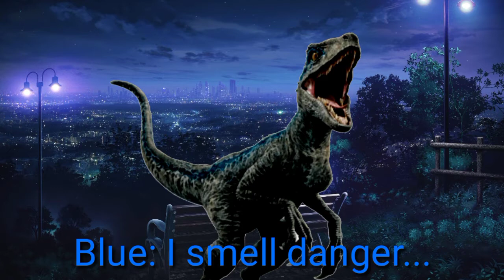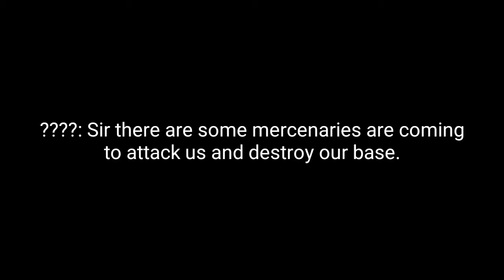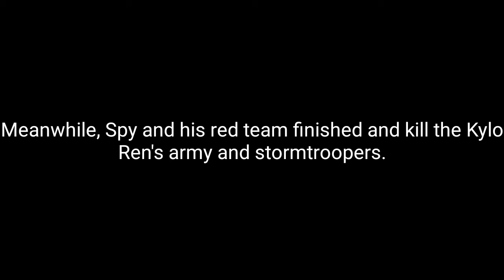Indoraptor vs. Venom Movie Series Part 4: Team Up Battle Against Indominus Rex (HD) 2022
The Continuation of Part 3.

Synopsis:
So while Indoraptor and Venom still fight, Indominus has arrived and she will kill them both to death. Meanwhile Blu Spy got Edward's help, and bring him to save the world. Red Spy and Red Team attack Kylo Ren's facility and they fight against them, Red Spy decided to deal with Kylo Ren by himself. Indoraptor and Venom team up fight Indominus Rex. but then Blue the Velociraptor coming to help indoraptor and Venom, at the final act, Venom finally killed Indominus using his lethal weapon.

Cast:
Indoraptor
Venom
Blue
Indominus Rex
Red Spy
Blu Spy
Edward the blue engine
Kylo Ren
Spy's friends
Edward's friends

Notes:
-I voiced both Kylo Ren, Venom, and Edward.
-The Spies, Soldier and Sniper voiced using 15.ai.
-Using lot of green screens and soundtracks.
-Lots of Movie clips/parts.